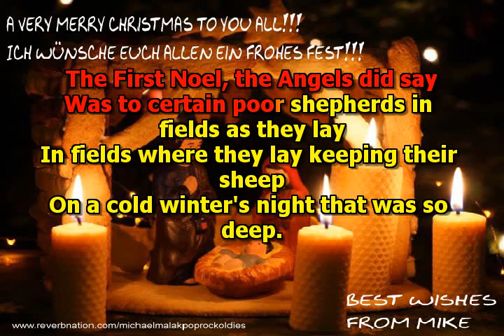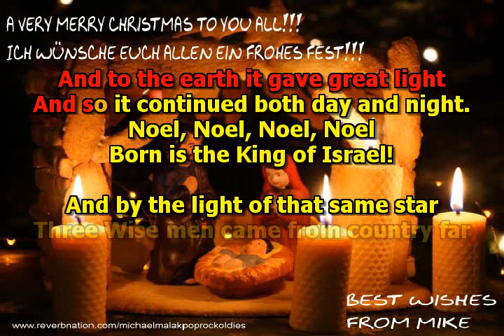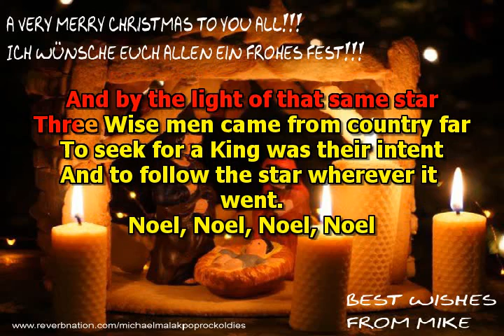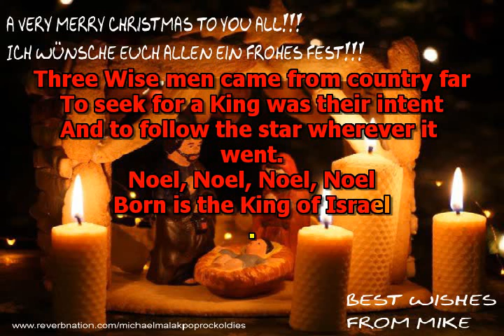Mike Malak & The Fakers - The First Noel ( trad. Christmas song, cover)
a very sweet traditional christmas song and hymn  covered by almost all the great artists of music
no original music has been used to create this video, this original Malak song has been entirely performed by Mike Malak & The Fakers  (c) 2013  Mike Malak for this Mike Malak song and video